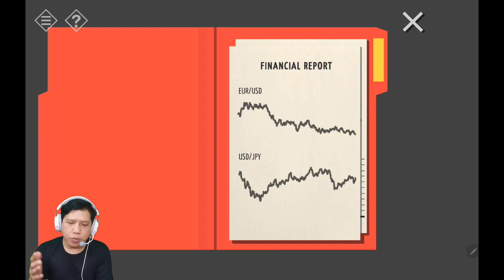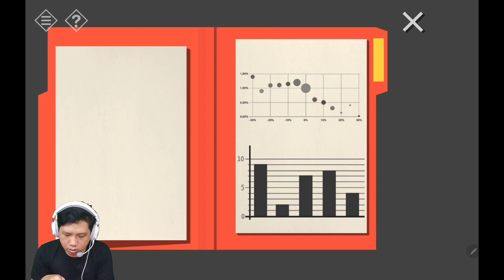Baru Mulai Udah Panas Guys Chap 2 Begin!!! | Eps 3 | Tiny Room Stories Mystery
baru mulai udah bikin otak panas guys